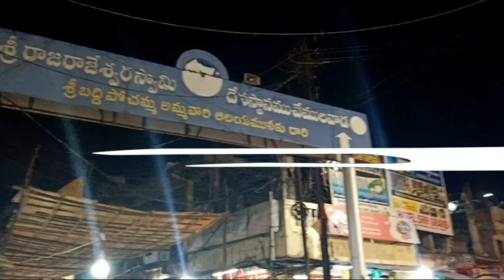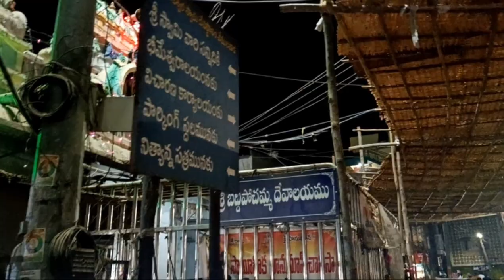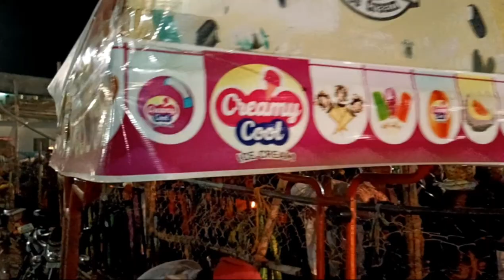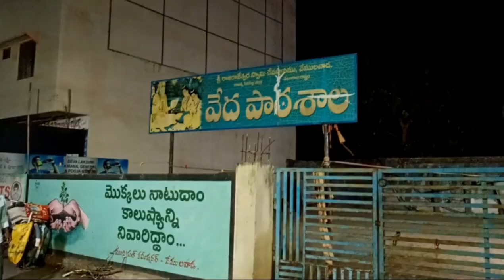Vemulawada temple | part : 2 vemulawada rajanna sri raja rajeswara swamy temple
vemulawada temple || vemulawada rajanna charitra || vemulawada sri raja rajeswara swamy temple || vemulawada news || vemulawada rajanna songs
|| vemulawada rajanna patalu || vemulawada rajanna devudni adiga

hit like.